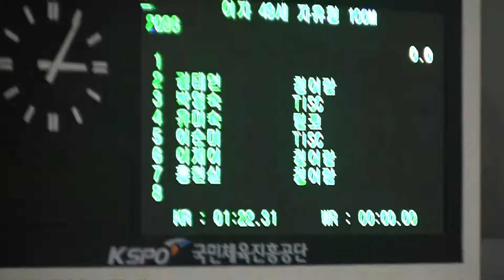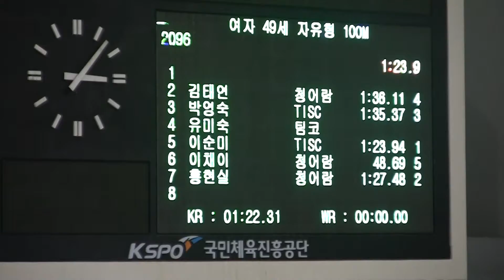00035 자100 김태연 이채이 홍현실